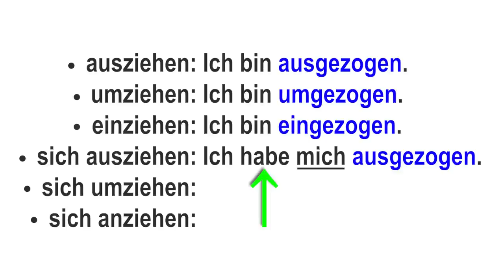EXPLAINED: (sich) ausziehen, (sich) umziehen, einziehen, anziehen etc